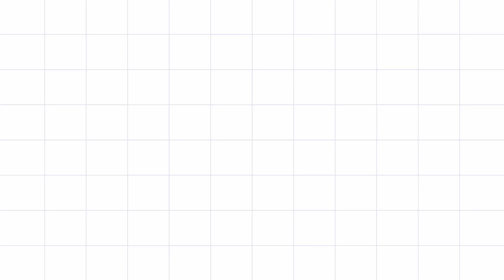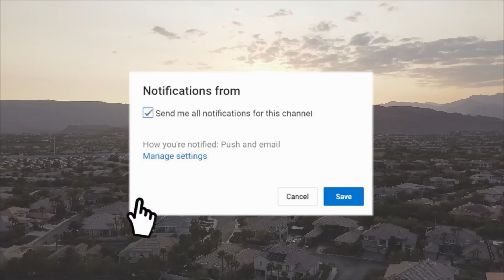Las Vegas Strip Sunset and 360 degree view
Las Vegas Sunset and 360 degree view